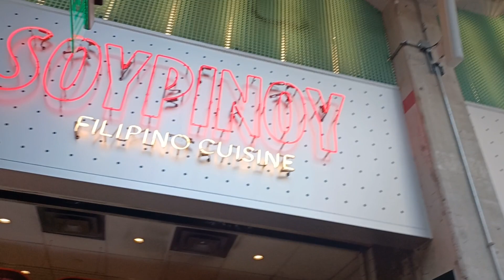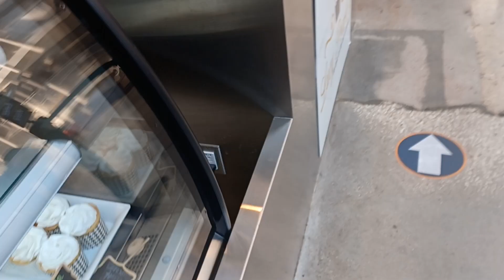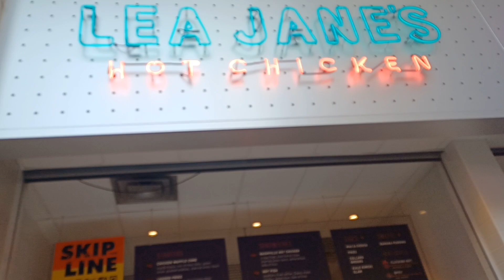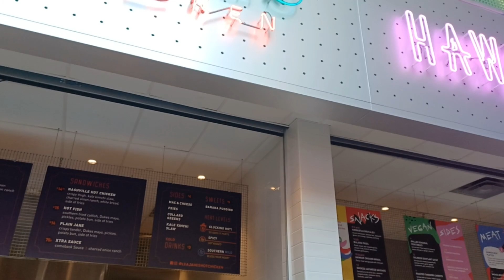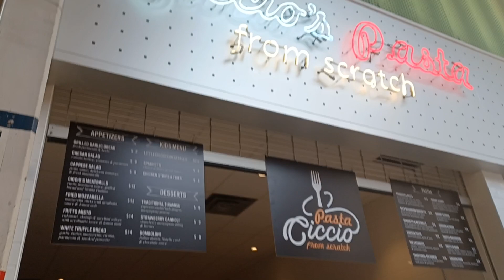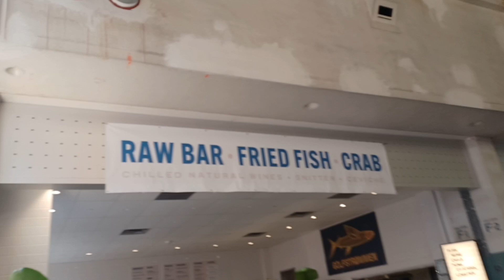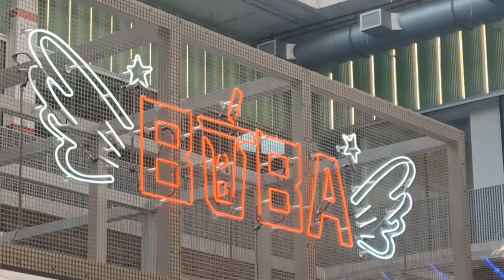Restaurant at POST Houston